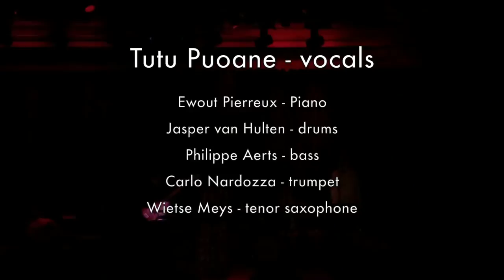Tutu Puoane sextet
Tutu Puoane sextet playing 'Fascinating Rhythm'
Live @ De Casino, Sint-Niklaas, Belgium
31st october 2014

Tutu Puoane - vocals
Ewout Pierreux - piano
Wietse Meys - tenor saxophone
Carlo Nardozza - trumpet
Philippe Aerts - bassguitar
Jasper van Hulten - drums